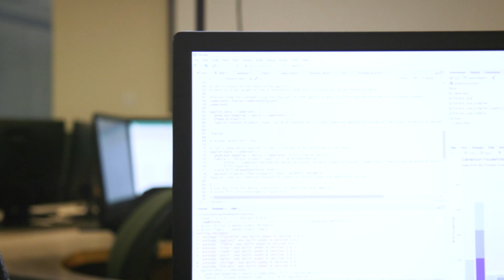Bachelor of Science in Natural Resources Conservation at UBC Faculty of Forestry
Play an active role in protecting and managing our natural environment with an interdisciplinary Bachelor of Science (BSc) in Natural Resources Conservation degree.

The Natural Resources Conservation program is the Faculty of Forestry’s most popular degree program. This degree helps you play an active role in protecting and managing our natural environment, such as wildlife, forests, rivers, oceans and land. In addition to English, Math and science courses, take courses in areas such as conservation, wildlife, fisheries management, computer applications, remote sensing, and soil science. Help fight climate change and protect the environment using the skills learned through this degree. By gaining an understanding of how to balance social, economic, cultural and aesthetic issues, this multidisciplinary degree will help you shape our future and our planet.

2 majors to choose from
The Science and Management Major provides a rigorous education in natural sciences and a strong focus on solving conservation issues. Graduates have the opportunity to become Professional Biologist or Forester.
The Global Perspectives Major helps you gain international experience in policy and planning, and prepares you for work overseas. You will also have the opportunity to gain international experience during your studies.

Dual Degree Option
Earn a Bachelor of Science in Natural Resources Conservation and Bachelor of Education (Secondary Biological Sciences) in 5 years or a Bachelor of Science in Natural Resources Conservation and a Master of Management in 4.5 years with the Forestry Dual Degree program.